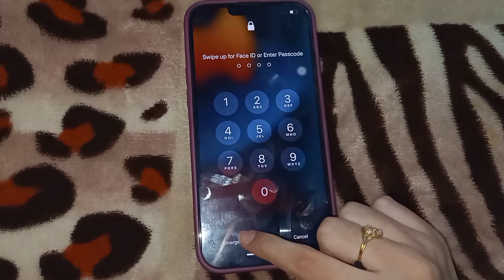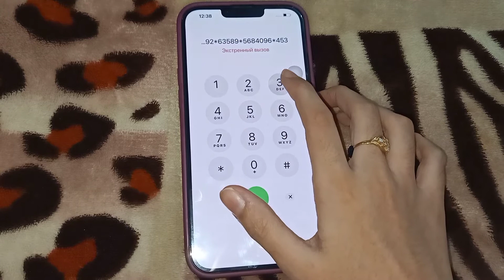Forget iPhone Passcode || How To Unlock iPhone Password iOS 16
Forget iPhone Passcode？Try Tenorshare 4uKey to unlock iphone without password or apple id It is the safest and easy way to remove iPhone Screen Lock/Apple ID/MDM/Screen Time without password and Factory Reset iPhone without Passcode or iTunes.

iOS 16 Forget iPhone Passcode 2022 ||  How To Unlock iPhone Password iOS 16 ||

Social Link..

If I have used in this video some Google Data(image,Music,Clip Art, and short Videos,etc.). So I Give the Credit of Respected Owners and thank you so much for providing the data.